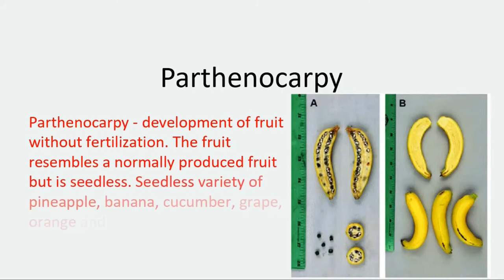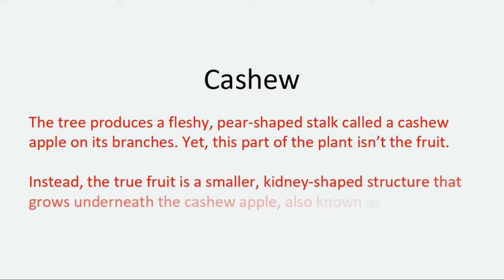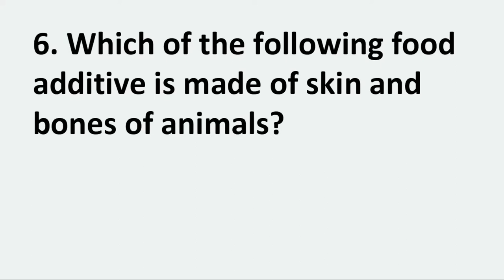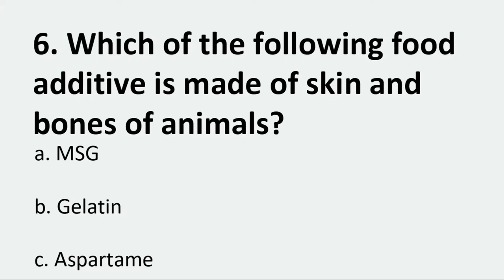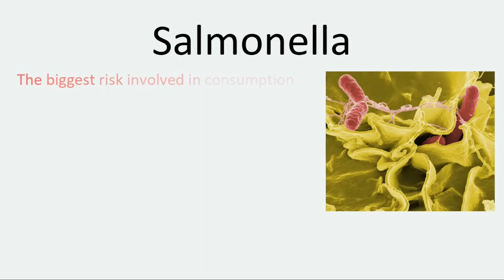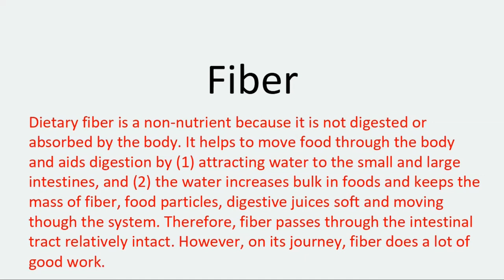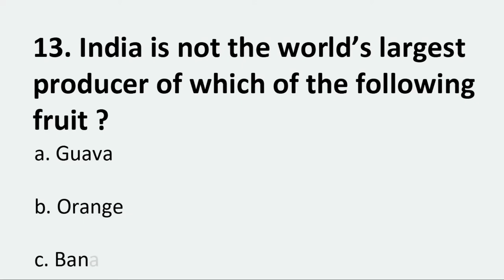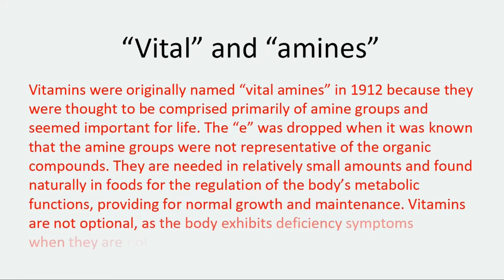How foodie are you ? | Food and Snacks Quiz 3 | Comment your score | Food Trivia | Food GK Quiz 2020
Test your food knowledge with these 15 interesting questions.

Tell your scores in the comment section.